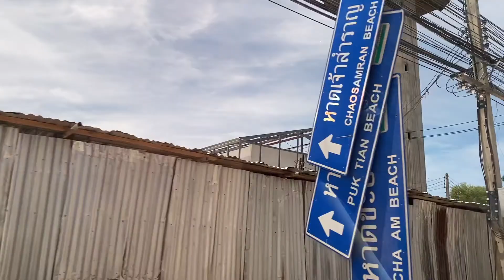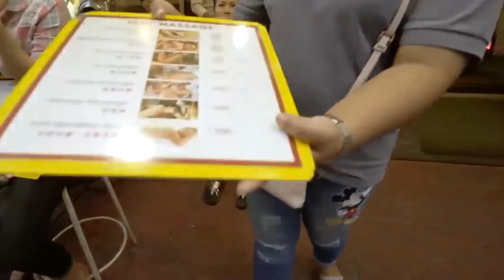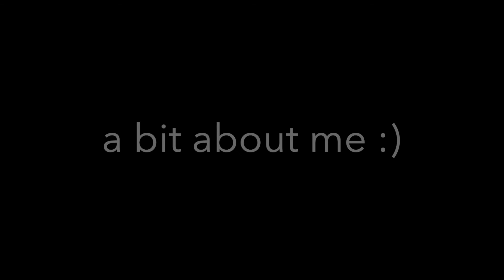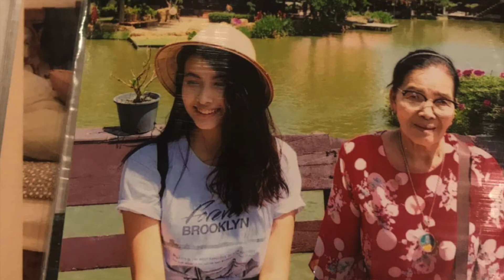Cross Cultural Connections: Intro to Jeslyn Brouwers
Bayiew is excited to share a recent partnership with Jeslyn Brouwers, a 17-year old student in Thailand attending the International School of Bangkok. Jeslyn, a Bayview virtual volunteer, was born in California and moved at a very young age to Singapore. She now lives in Thailand. Her father is American and her mother is Thai. She has been tutoring and volunteering online in the US for a few years. We hope you enjoy watching her introduction video!

COVID-19 has brought unprecedented challenges to our daily lives but certainly there have been many silver linings - much like this international virtual penpal with Jeslyn! Bayview Residents in our Skilled Nursing and Rehab are so excited to explore the beautiful culture of Thailand with our new volunteer!

About Bayview Life Plan Community in Seattle, WA
Bayview has always been home to personal self-discovery inside an intimate village of good friends—with a million-dollar view to boot. We’ve recently completed a transformation which expanded and enhanced our offerings to include more amenities, greater comfort, and new urban living options for residents. Everything from upscale dining with 360° views to a health services expansion. And our outdoor dog park is a key addition making Bayview one of the most desirable 62+ retirement communities in Seattle. Either way, we invite you to explore Bayview online, and most importantly, in person. Bayview offers a continuum of care including independent living, assisted living, memory care, skilled nursing and senior rehabilitation.